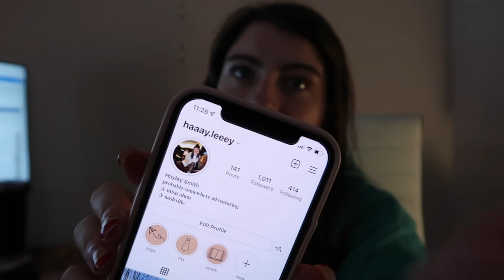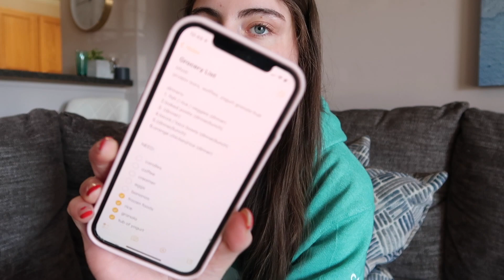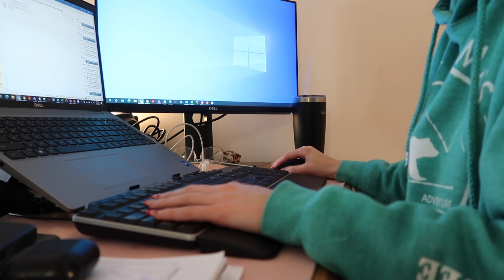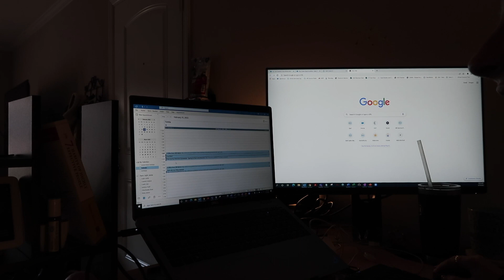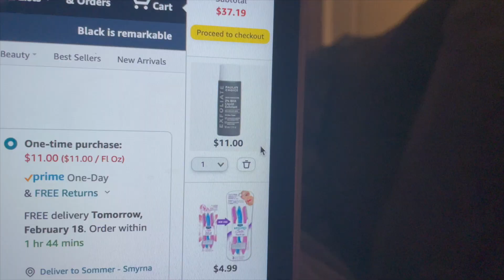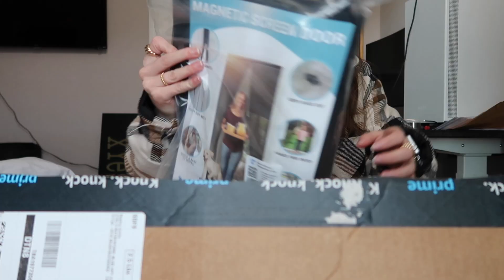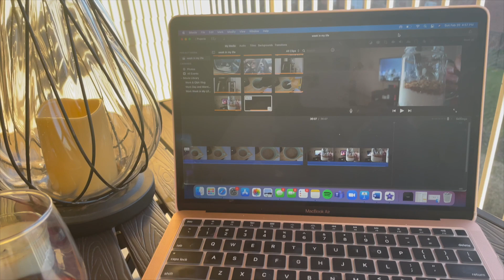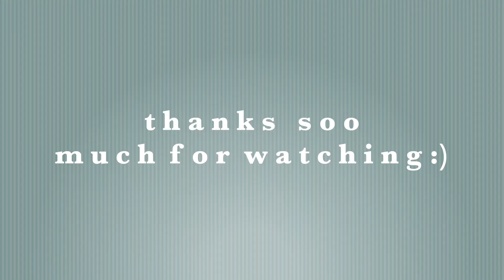VLOG: WFH Week in My Life | 9-5 Tech Sales Work From Home Vlog | What I Eat, Amazon Haul, Time Block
hi! welcome to another wfh vlog-this one a week in my life! this vlog is not just wfh content, showing my 9-5 tech sales job, but personal activities are included throughout. what i eat/drink in a week working from home, amazon haul, and a very at-home, inside & cozy vlog. thank you so much for being here and I hope you enjoy!

✽ Let’s Connect!

✽ About me:
Hey everyone! I am so glad that you are here. My name is Hayley and I am a recent college grad. I received a bachelor’s in marketing and a minor in business admin. I am currently working a work from home 8-5 in the technology industry. I share these fun things in vlogs on this channel! Along with other related lifestyle vlogs, beauty vids, and travel vlogs! So stick aroooound!💓